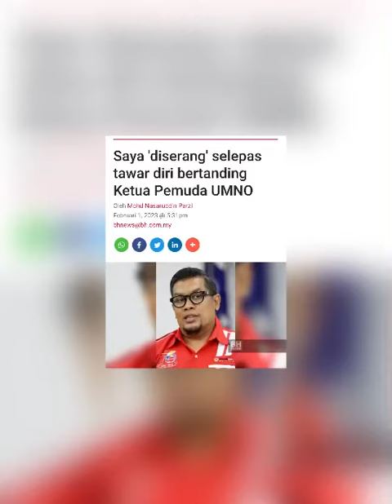TAWAR DIRI BERTANDING KETUA PEMUDA UMNO, MKT LUDAH MUKA INDIVIDU INI⁉️umno